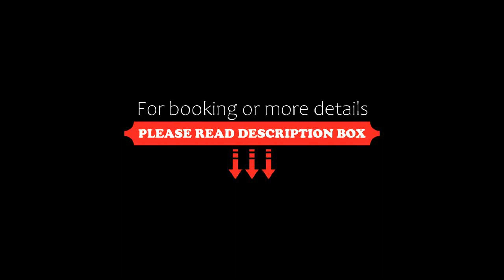Air Lux, Mexico City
About Property:
You're eligible for a Genius discount at Air Lux! To save at this property, all you have to do is sign in.
Located 3.1 km from Soumaya Museum, Air Lux provides accommodation with a garden, a terrace and a shared kitchen for your convenience. The apartment features both WiFi and private parking free of charge.
Air Lux provides guests with a balcony, city views, a seating area, satellite flat-screen TV, a fully equi...
Property Type: Hotel
Address: Cofre de Perote 305 departamento 1802, 11000 Mexico City, Mexico
Searching For
1. Air Lux - Mexico City
2. Air Lux - Mexico City Address
3. Air Lux - Mexico City Rooms
4. Air Lux - Mexico City Amenities
5. Air Lux - Mexico City Offers and Deals
Audio Credit:
Track Title: Subway Dreams
Artist: Dan Henig